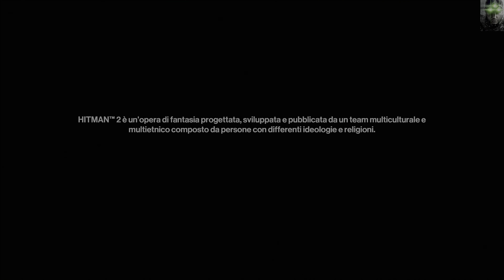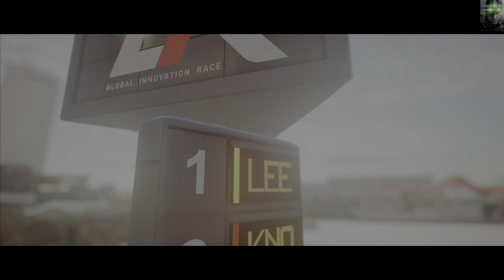PS5: HITMAN 2 - Walkthrough #2 - Traguardo - 4K 2160 P - 60 FPS - HDR - STEALTH 100 %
Bella Ghostஃ Sono ஃSam Fisherஃ Ben ritornati sul Canale!!!

ஃHi Ghostsஃi'm Sam FisherஃWelcome back on the channel!!!

PS5: HITMAN 2 - Walkthrough #2 - Traguardo - 4K 2160 P - 60 FPS - HDR - STEALTH 100 % - No Commentary

Ray-Tracing
PS5-Ultra-Realistic-Graphics

ஃSocial Network: Ludomedia, Facebook, instagram, Twitch, Twitter, PSN e Xbox. Lascio tutti i link qui sotto in descrizione e trovate tutti i link dei miei social network anche sul canaleஃVi ricordo di attivare la campanella delle notifiche così da non perdere i miei prossimi videoஃAttivando la campanella delle notifiche saprete che il video c'è e che l'ho caricato e questo è l'importante così poi potrete vedervi il video quando volete nella più totale tranquillitàஃinfine vi ricordo che l'appuntamento Qui Sul Mio Canale è TUTTI I GIORNI con 1 Nuovo VideoஃBuona permanenza sul Mio Canale qui Sam Fisher passo e chiudoஃ

 I MIEI GRUPPI FACEBOOK PER YouTubers DOVE SI PUO' SPAMMARE IL PROPRIO CANALE YouTube ED I PROPRI VIDEO:

 il Mio TEAM con cui Gioco ai VideoGames ma soprattutto alla PS5 e alla PS4 PRO

1)Fabrizio: PSN: killer-punisher
2)Davide: PSN: Blackburn_112
3)Simone: PSN: simo24282

fisher-27401

Console Che Possiedo:PS1 PS2 PS3 PS4 Pro PS VR PS1 Classic PS5 PSP PS VITA XBOX 360 Nintendo Wii GameBoy Color GameBoy Advanced GameBoy Advanced SP Nintendo 3DSஃ

 MONITOR 4K ULTRA HD HDR HDMI 2.1 BenQ EW3270U DA GAMING da 32 Pollici dove ho attaccato: PS1, PS2, PS3ஃ 2 PlayStation 4 PRO da 1 TB (Alle 2 PS4 PRO Ho Attacato un Hard Disk Esterno da 4 TB così da farle diventare da 10TB ; ) PS5, PS VR, PS1 Classic, Xbox 360, Nintendo Wii, ho attacato il Computer da Gaming e il decoder di SKY Q. Ho Una Stanza da Gaming che è una BOMBA Ghost e così la MIA STANZA da GAMING E' PERFETTA E COMPLETAஃ

Sedia Da Gaming: Nacon PlayStation - - Model: CH-350ESS

IL MIO COMPUTER: hp 550-009 nl Edizione:Windows10 Home Versione:1607 Processore: intel (R) Core (TM) i5 4460 CPU @ 3.20 GHZஃRAM installata: 16,00 GB Tipo Di Sistema: Sistema Operativo a 64 bit,processore basato su x64ஃ Hard Disk: 2 TBஃ

 Controller PS5: 2 DualSense: 1 Standard Bianco e 1 Nero Midnight Black. Tutti i Miei Controller PlayStation Sono Originali SONY PlayStationஃ

1) il mio gruppo Facebook dedicato al mio canale YouTube. Sam Fisher YouTube Channel

PSN: Sam-Fisher--7392

Gioco, Registro ed Edito Su PlayStation 5 con Share Factory Studio e Su Computer Con Windows Movie MakerஃBella Ghostiஃ Qui Sam Fisher, Passo e chiudoஃ